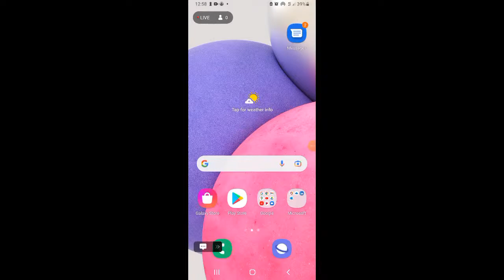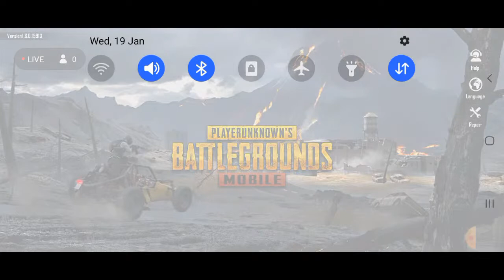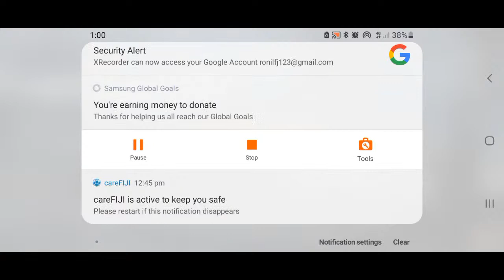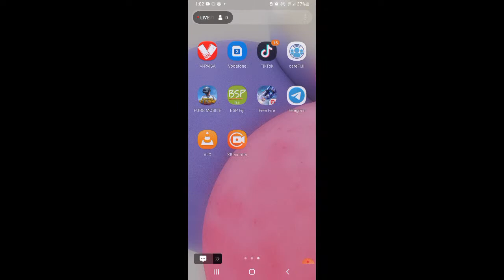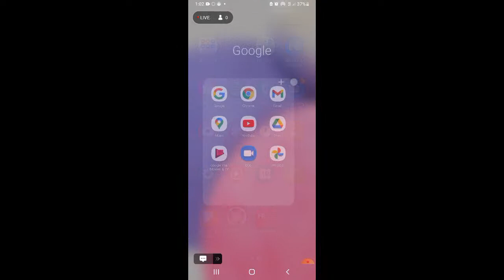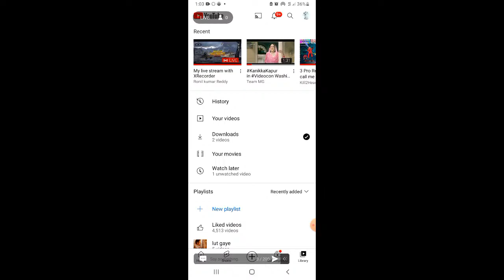My live stream with XRecorder